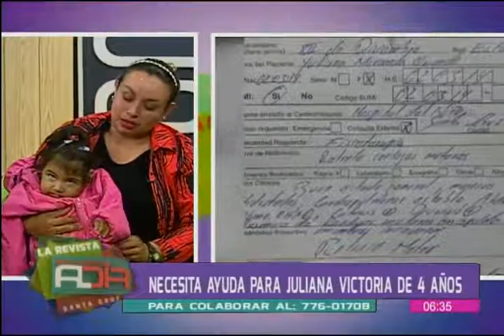Familia pide ayuda para niña con parálisis cerebral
En el segmento de "Brigada al Día" le mostramos la historia de la pequeña de cuatro años Juliana Victoria, quien padece de una parálisis cerebral. Sus padres piden ayuda para poder tratar su enfermedad.